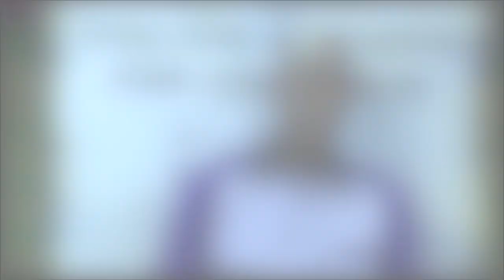Delivered from Drug Addiction: A Testimony of Hope and Transformation